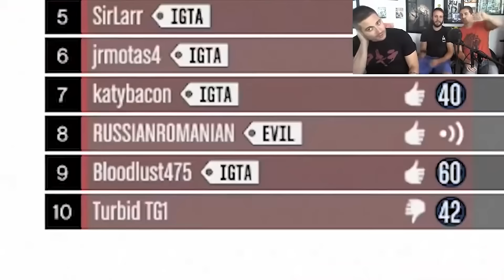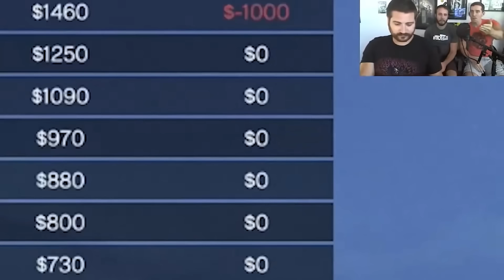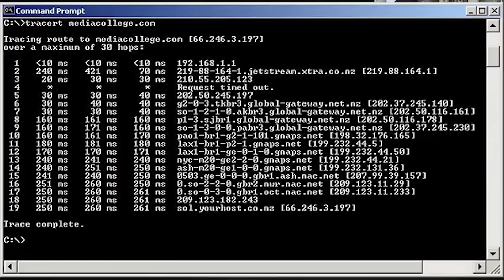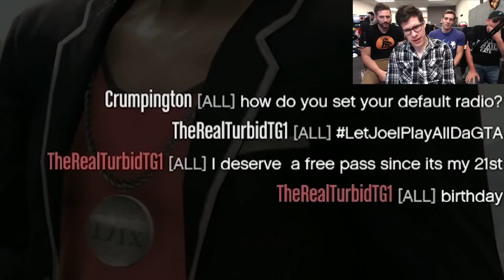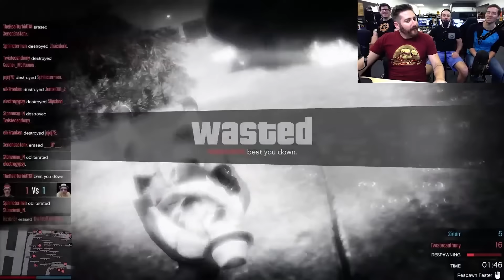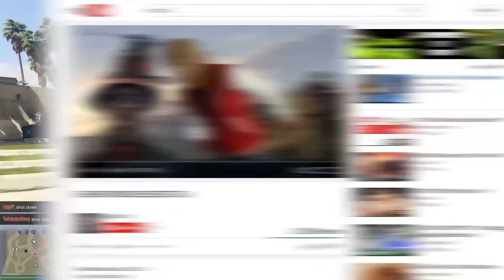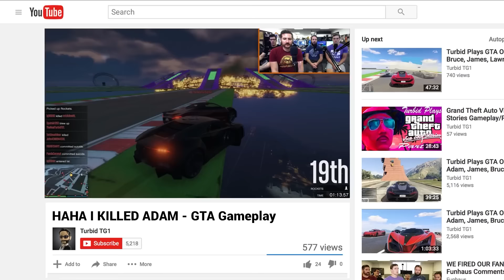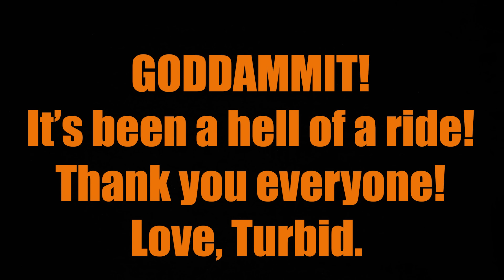Turbid's GTA Inside Gaming and Funhaus compilation.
It took a while but I think it was well worth it!